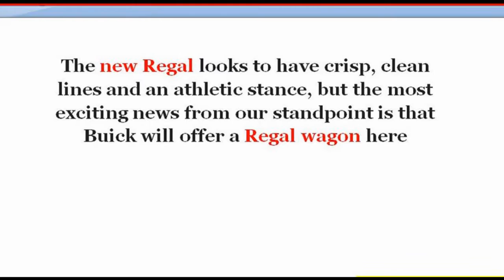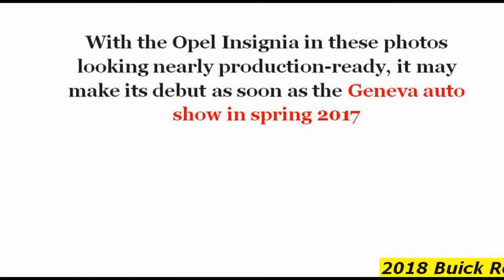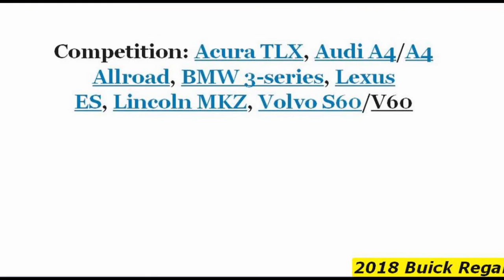Buick Regal 2018 Buick Regal TourX Wagon - First Look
2018 Buick Regal GS Debuts | Buick Regal GS First Drive
We're in Milford, Michigan at GM's super-secret proving ground where the 2018 Buick Regal GS was just unwrapped. We get a
2018 Buick Regal Sportback - Exterior and Interior Walkaround - Debut at 2017 New York Auto Show
2018 Buick Regal Sportback & Buick Regal TourX Wagon - First Look
The Buick Regal has been completely overhauled from rockers to roof for 2018, gaining a three-inch longer wheelbase and losing ...
2018 Buick Regal Sportback and Tour X - 2017 New York Auto Show
KBB's coverage of the 2018 Buick Regal Sportback and Tour X at the 2017 New York Auto Show. Kelley Blue Book is your source
2018 Buick Regal TourX Review: First Impressions
For the redesigned 2018 Regal, Buick has completely ditched the sedan body style for the Regal Sportback and the vehicle
2018 Buick Regal Sportback and TourX Wagon: Everything You Ever Wanted to Know
The Fast Lane Car  2018 Buick Regal Sportback and TourX Wagon: Everything You Ever Wanted to Know ...
Live from Detroit, Michigan - 2018 Buick Regal Sportback and Station Wagon Debut
TFLnow  Live from Detroit, Michigan - 2018 Buick Regal Sportback and Station Wagon Debut
2018 Buick Regal: Preview
TestDrivenTV
Opel unveiled the all-new Insignia sedan and wagon at the Geneva Motor Show, previewing for us here in North America the ...
2018 Buick Regal Sportback
The Wheel Network
Specifications: Length/width/height/wheelbase - 192.9/73.3/57.3/111.4 in Length/width/height/wheelbase - 4899/1863/1455/2829 ...
2018 Buick GS is ready to party with 310 horsepower
Roadshow
With 51 more horsepower than the previous Regal GS, this all-wheel-drive hatchback is set up for fun.
2018 Buick Regal TourX - Exterior and Interior Walkaround - Debut at 2017 New York Auto Show
AutoMotoTube
2018 Buick Regal Sportback: Detailed Look
TestDrivenTV
The all-new 2018 Buick Regal five-door hatch "Sportback" is unveiled along with an off-road themed wagon "TourX" at the New
Wow, 2018 Buick Regal Review
Sematung Cars
Buick unveiled the 2018 Regal just ahead of the 2017 New York auto show. Here are eight things about the new Regal that are
2018 Buick Regal GS: First Look
TestDrivenTV
General Motors has thrown a bone to red-blooded American auto enthusiasts with the reveal of the high-performance oriented
2018 Buick Regal GS V6 and 2018 Regal Sportback Review
AutoNews Creative
2018 Buick Regal GS V6 and 2018 Regal Sportback Review.
2018 Buick Regal
New Car Show
We have reviewed the features of the 2018 Buick Regal vehicle such as exterior design, interior design, tires, mirrors, front and ...
2018 Buick Regal Sportback | Beauty-Roll
Autoblog
Beauty-Roll of the 2018 Buick Regal Sportback revealed at the General Motors Design Dome. Check back for more beauty-rolls.
2018 Buick Regal GS world debut in Mildford, Michigan
Javier Mota
Where spirited driving meets attainable luxury and sleek, sporty design meets modern usefulness, you'll find the 2018 Buick .
2018 Buick Regal GS with Director Buick Marketing, Sam Russell
Javier Mota
2018 Buick Regal GS with Director Buick Marketing, Sam Russell. Where spirited driving meets attainable luxury and sleek, sporty ...

Buick Regal 2018 Buick Regal TourX Wagon - First Look Video ini dibuat menggunakan Pembuat Slideshow YouTube Regal 2018 Buick Regal TourX Wagon - First Look